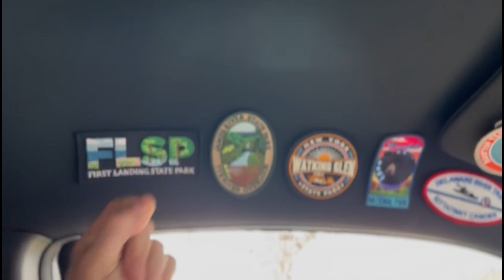First Landing State Park | Virginia Beach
Took a one day adventure through First Landing State Park in Virginia Beach.

0:00 Intro
0:44 Park history
3:00 At the campsite
4:22 Camp information
5:21 Hike
7:00 Outro